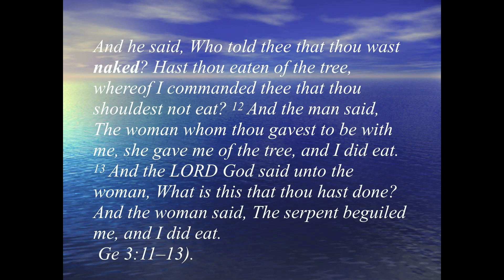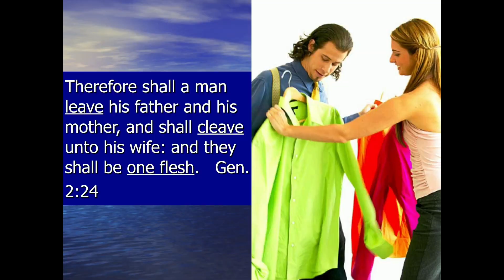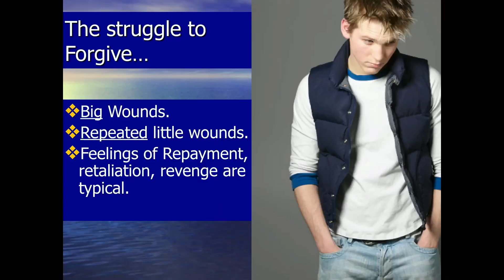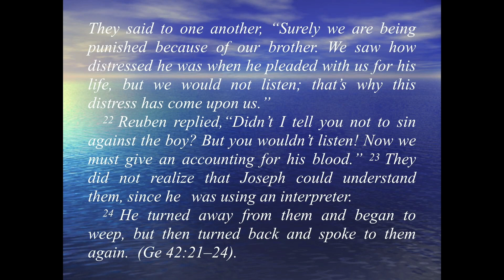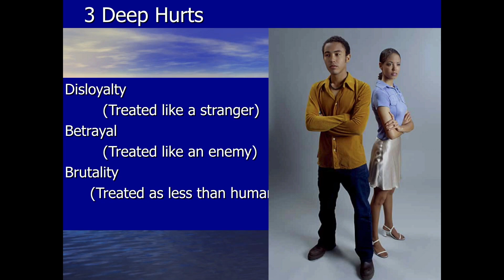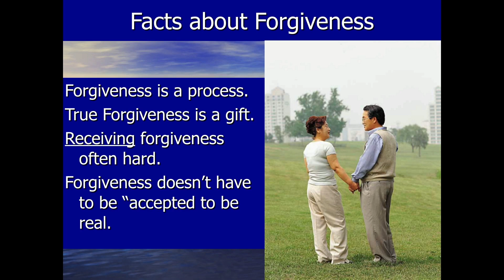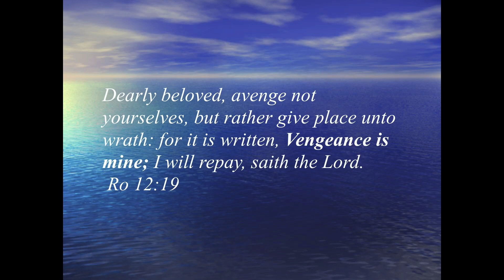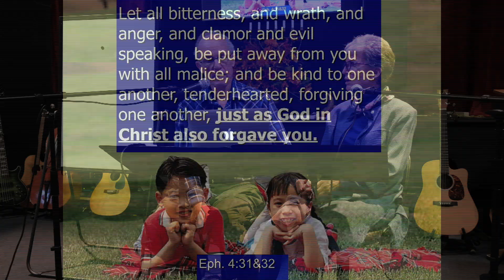Forgiveness by Merlin & Cheryl Knowles (Relationships Part 6, Tabernacles 2023)